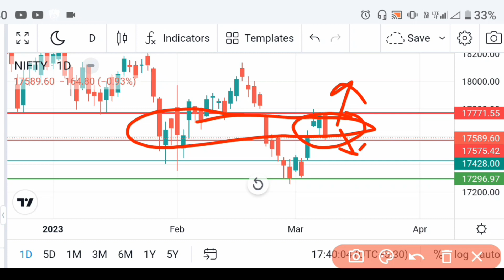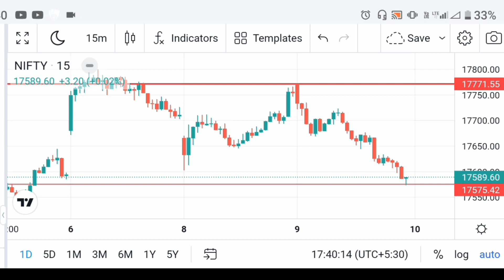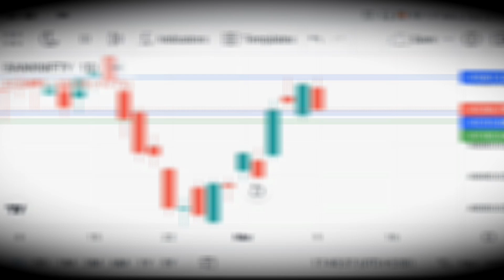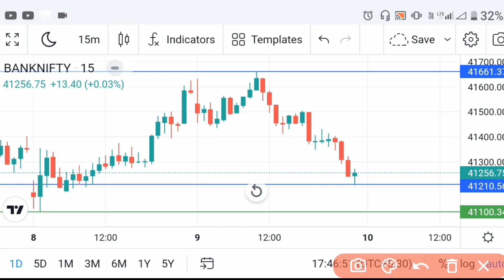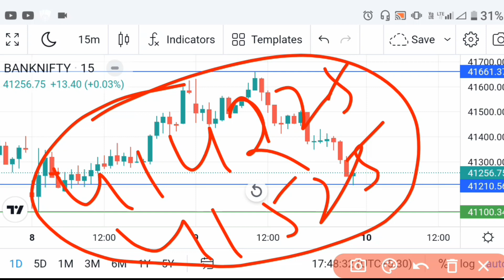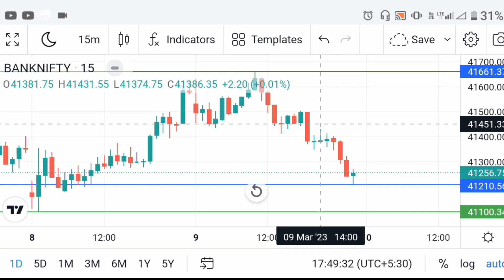Nifty & Banknifty Tomorrow Prediction | तेजी या गिरावट | 10 March 2023 | Iofs hindi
Banknifty & Nifty Prediction for Tomorrow | March 10, 2023 | Bullish or Bearish

TOMORROW Friday 10 March 2023 Nifty or banknifty me kya levels rahne wala hai or chart par kaha support or resistance ban raha hai ,option chain data analysis and as a Option trader aapki kya strategy rahegi intraday Trading strategy aapka kya rahega sara discuss kia hun।

Video ko dekhne ke baad apna comnt or Like karke hame support kar sakte hain.
Banknifty
Nifty50
Option Trader strategy
Option trading for beginners
Tomorrow Levels
आपका हमारे चैनल पर स्वागत है please
Institute of finance & Share market (Iofs) one of the best individual Share Market and Option trading special You Tube channel please Support me🙏
Topic covered:-
Intraday stocks
Today & tomorrow result
Tomorrow market Analysis
Tomorrow Banknifty & nifty prediction
Market analysis
Chart anda levels
Option chai analysis
Hindi
Stock market
Share bazar live
Nifty prediction